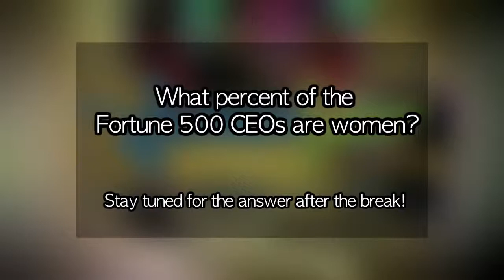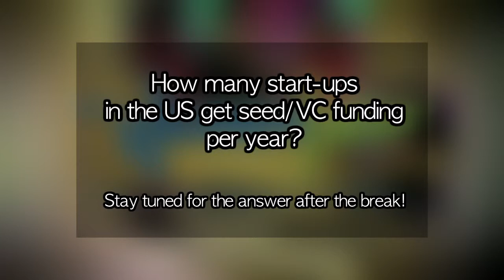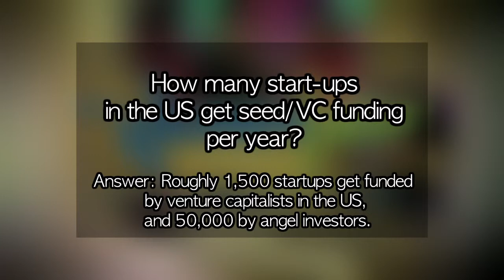womenow dr Fouzia saeed, working with sharks Episode Aug 31 2013